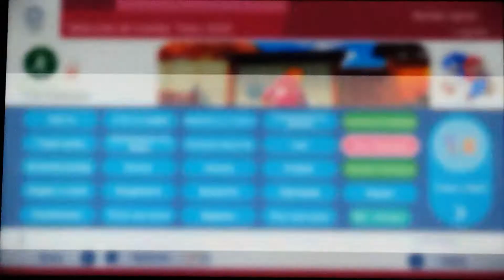Mario & Sonic Tokyo 2020 Dream Shooting 016 (Team Shadow)